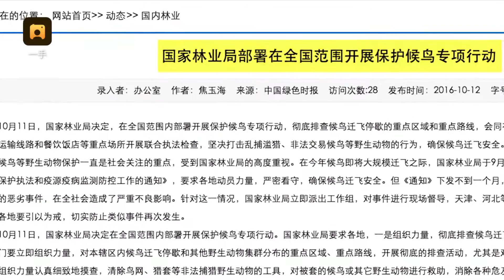捕鸟网南迁：山东寿光现大片鸟网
2016年10月31日，在国家林业局部署全国清网行动后不久，护鸟志愿者在山东寿光再次发现大面积捕鸟网，现场仍能发现部分死鸟与大片鸟毛。